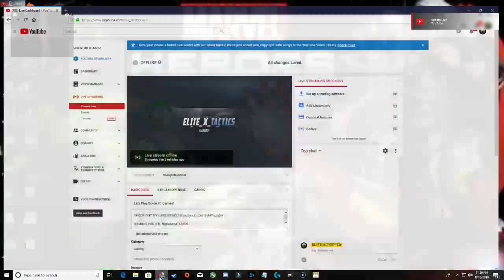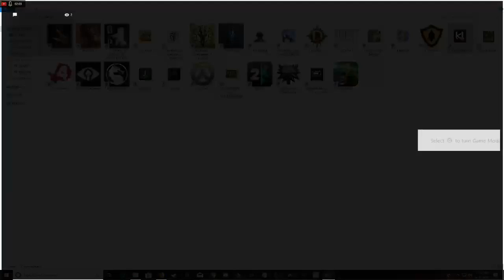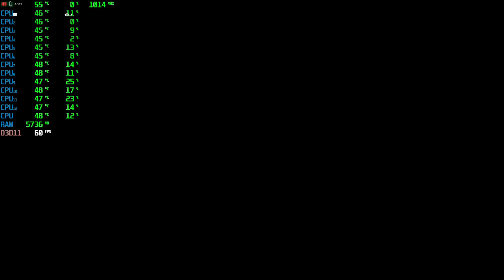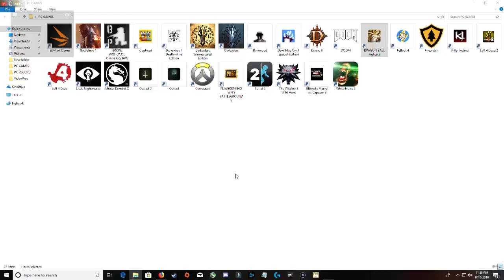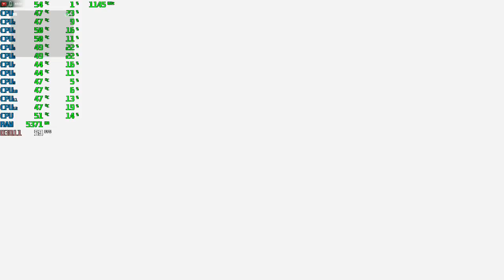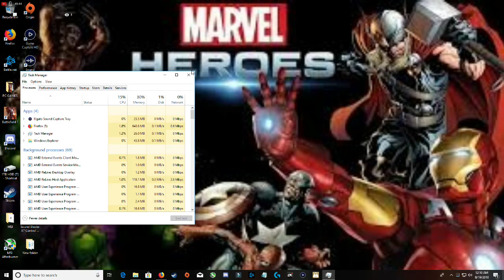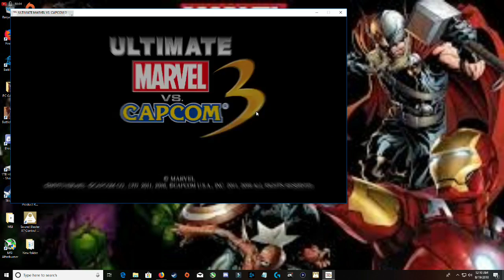Lets Play Some Pc Games!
PSN:EL1TE_X_T4CT1CS

XBOX:EL1TE X T4CT1CS

STREAM: ELITE5122

GAMING ROUTER: Nighthawk XR500

GAMING MONITOR: ASUS VG248QE

PLAYING STYLE: XIM APEX MOUSE LOGITECH G502. LOGITECH G13

MOUSE PAD: CORSAIR - MM800 POLARIS

RECORDING DEVICE: ELGATO HD60 PRO

RECORDING MIC: BLUE SNOWBALL ICE

GAMING HEADSET: ASTRO TR PS4 Sennheiser Pc 360 Special Edition

CONSOLES: PS4 PRO. XBOX ONE X

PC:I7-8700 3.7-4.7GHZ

GPU: MSI RX 580 8GB MK2 ARMOR